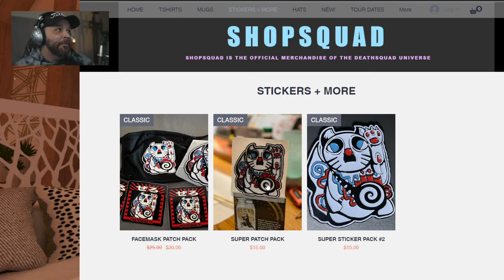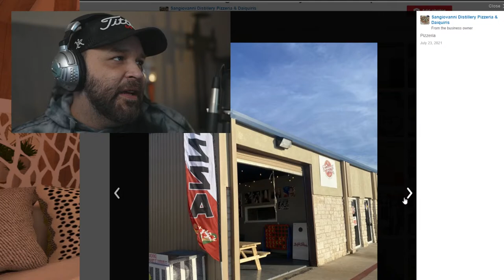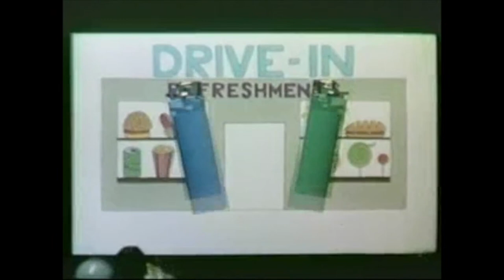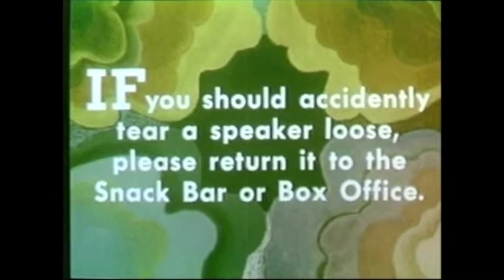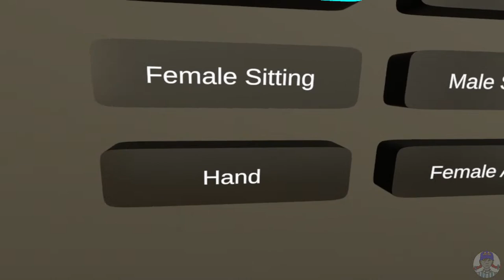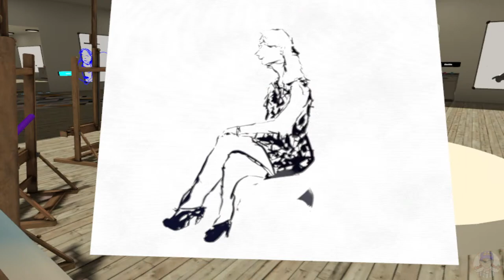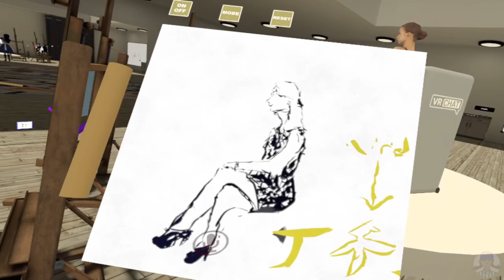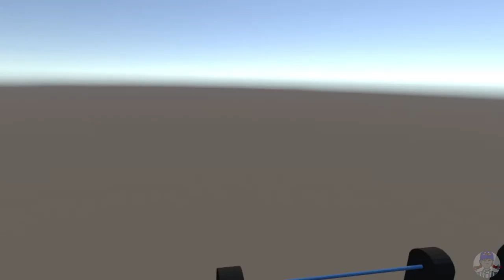VIRTUAL REDBAN #378 - FRIDAY CHILL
TC-Helicon Vocal Effects Processor (GOXLR)

ULTIMATE EARS FITS (AMAZON)

Oculus Quest 2 — Advanced All-In-One Virtual Reality Headset — 128 GB - (AMAZON)